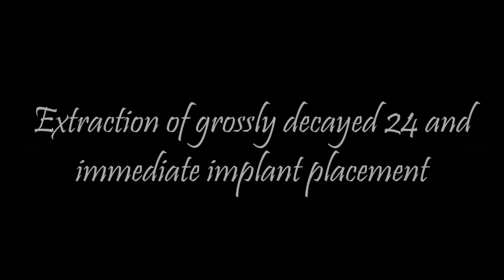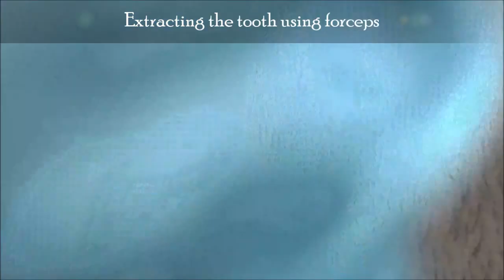Periosteal elevator+spade elevator+coupland+desmosome elevator+forceps+patience= success